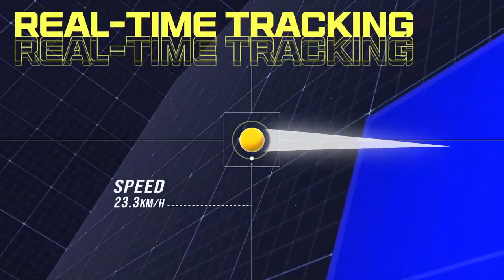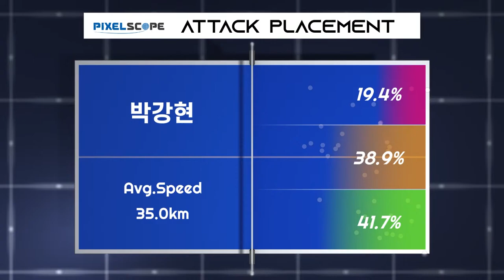박강현 vs 장우진 :: (주)픽셀스코프컵 올림픽탁구대표팀 실전대회 남자 단식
(주)픽셀스코프컵 올림픽탁구대표팀 실전대회 남자 단식